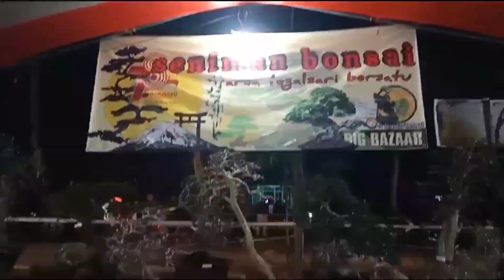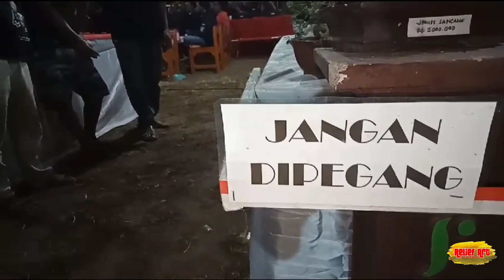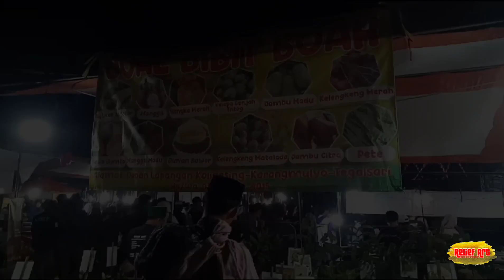MALAM PUNCAK HUT RI KE 78 DESA TEGALSARI & PAMERAN BONSAI